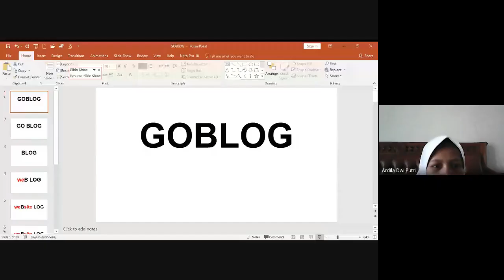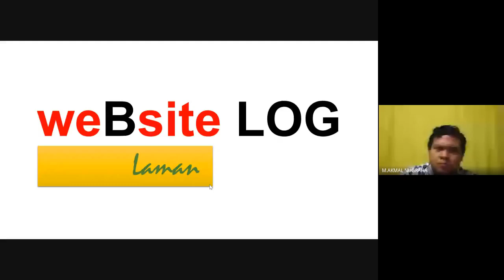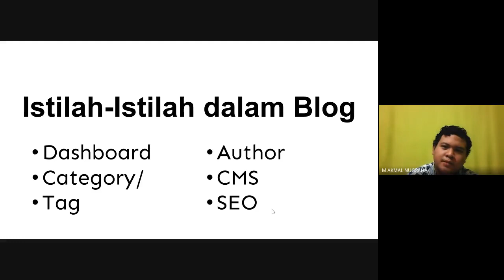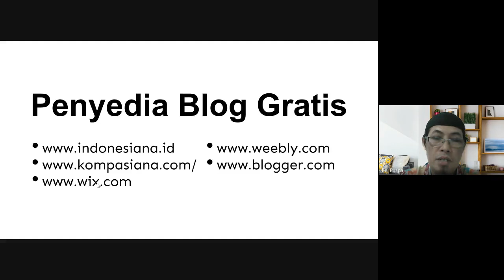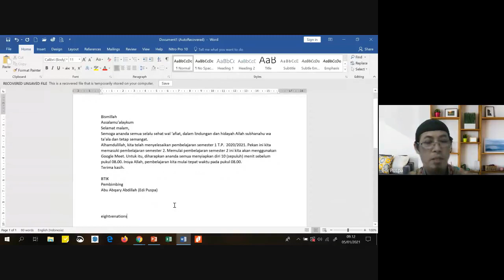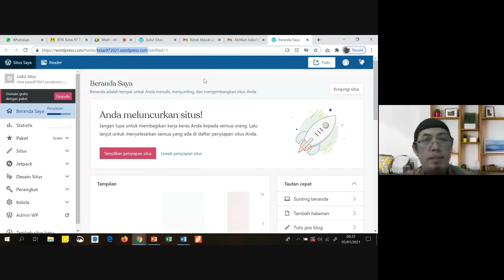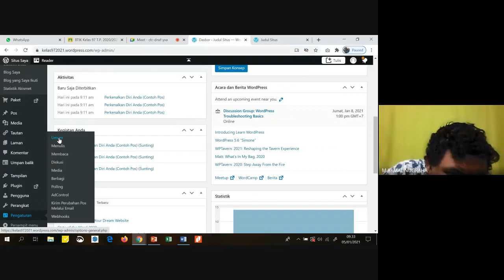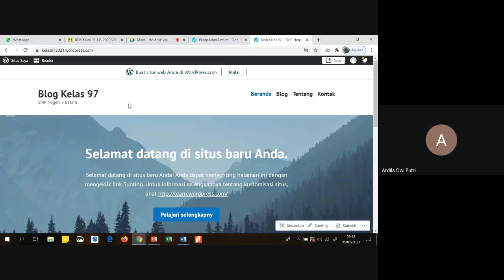Pertemuan 01 97 050121